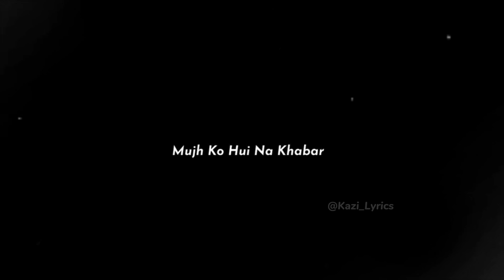Lyrical | Chup Chup Ke Full Song I Ash King, Muazzam, Rizwan I Pritam I Aashish Pandit I Kazi_Lyrics